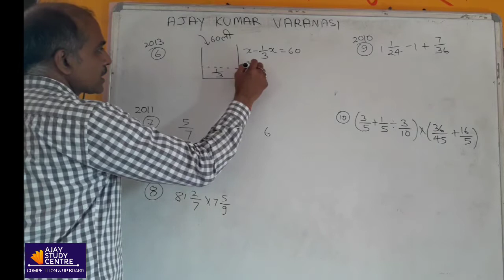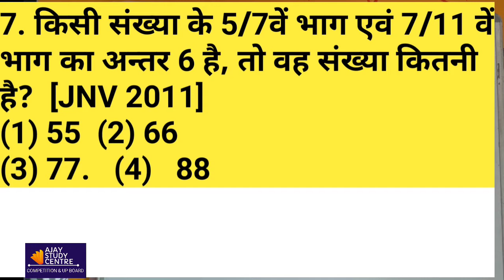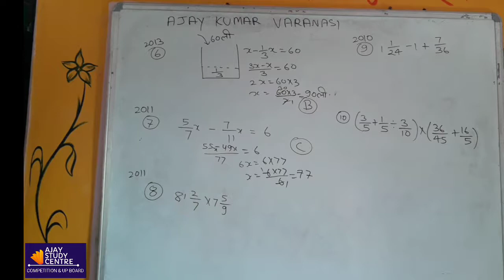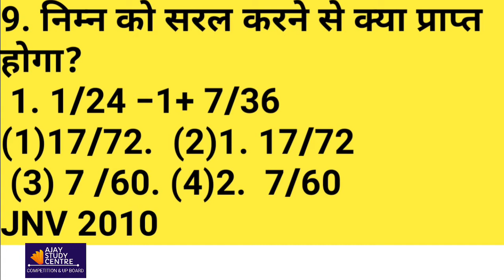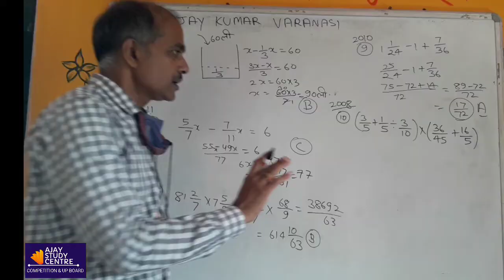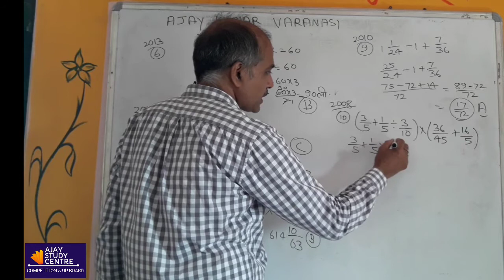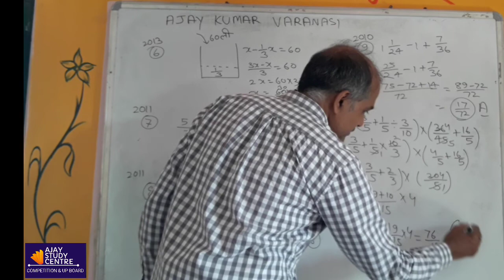jnv class 6 model paper 2023 | नवोदय विद्यालय प्रवेश परीक्षा कक्षा 6 | अटल आवासीय विद्यालय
29 अप्रैल 2023 पेपर  Navodaya exam | vidyalay 2023 ka paper | JNV 2023 exam ‎@AllRounderBSS

नवोदय विद्यालय प्रवेश परीक्षा कक्षा 6 का आयोजन 29 अप्रैल 2023 को होने जा रहा है। फॉर्म भरने की आखिरी तारीख 15 फरवरी है। उत्तर प्रदेश के 18 मंडलों में अटल आवासीय विद्यालय खुल गए हैं जिसमें बच्चों को नवोदय की ही तर्ज पर सभी सुविधाएं दी जाएंगे कक्षा 6 से 12 तक बच्चे मुफ्त में पढ़ेंगे। इन दोनों परीक्षाओं की निशुल्क तैयारी हेतु बच्चों को कृपया जोड़ने का कष्ट करें। अब ग्रुप 3 नया बनाया  गया है, बच्चों की संख्या 2800 के ऊपर हो गई है।*

*GROUP -03*

*GROUP-01*

इस वीडियो में जवाहर नवोदय विद्यालय प्रवेश परीक्षा कक्षा 6 में भिन्न ,Fraction ,के आए हुए 25 वर्षों के प्रश्नों को हल करके अच्छे तरीके से समझा कर बताया गया है जैसा आप जानते हैं कई सवाल पिछले वर्षों के आए हुए प्रश्नों से आ जाते हैं इसलिए इन्हें समझना बहुत ही महत्वपूर्ण है ।